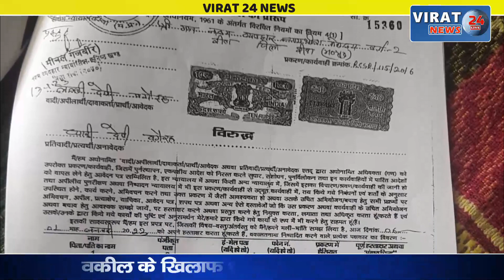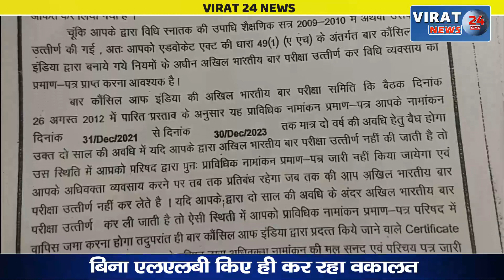🔻रीवा- बिना एलएलबी किए ही वकालत करने वाले वकील के खिलाफ धोखाधड़ी का मामला दर्ज !